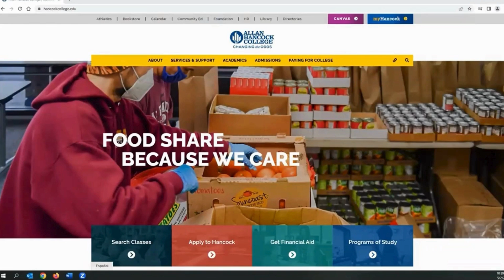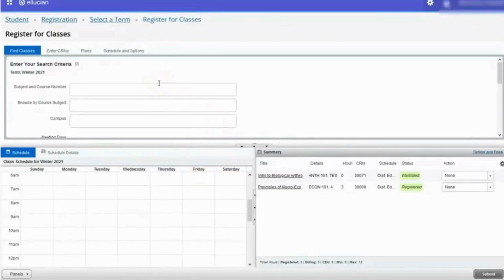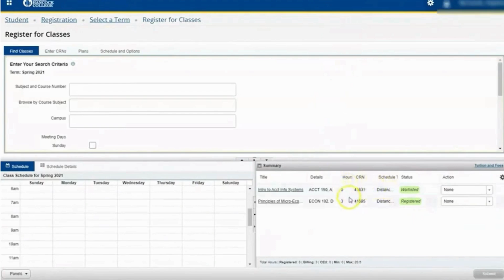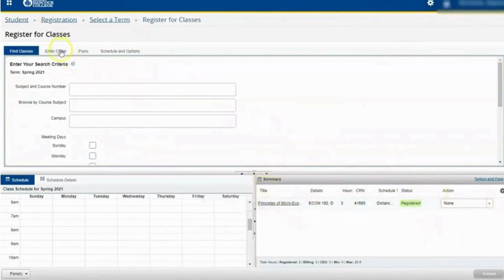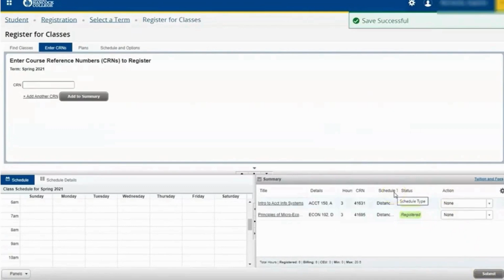Cómo utilizar un código de adición